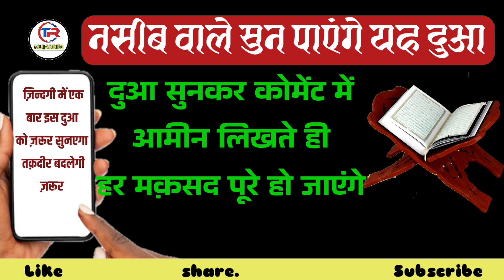Rizq Main Barkat ki Dua । Jaldi Ameer Hone Ka Wazifa| Wazifa2024